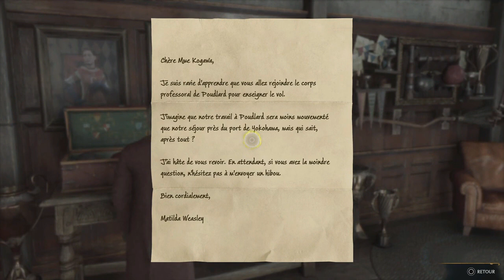Le Heaume D'Urtkot - Hogwarts Legacy : L'Héritage De Poudlard (Let's Play 11#)